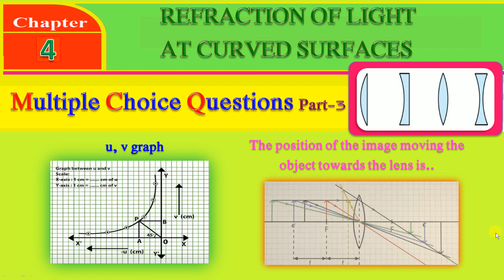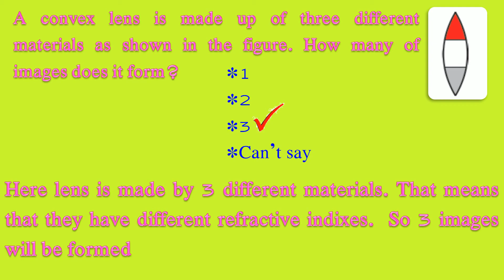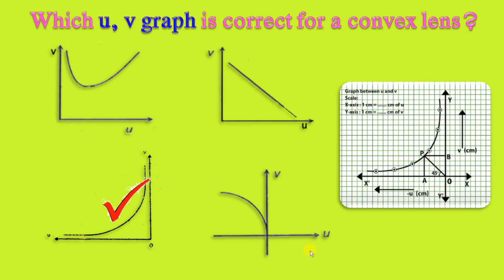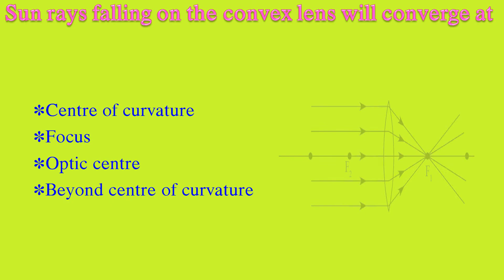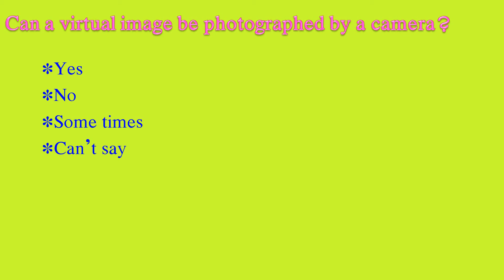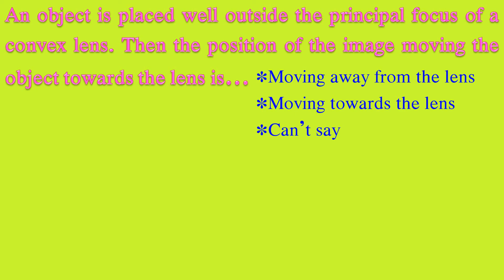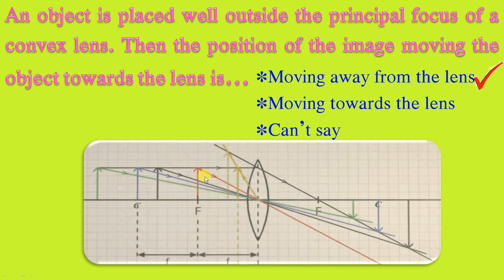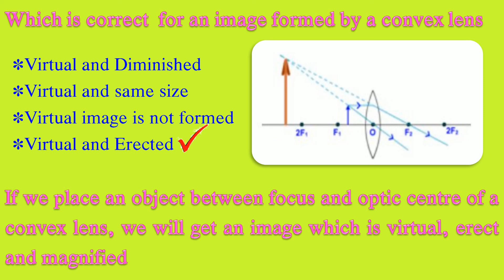X EM: MCQs ON REFRACTION AT CURVED SURFACES - 3 (బహుళైచ్ఛిక ప్రశ్నలు- వక్రతలాల వద్ద కాంతి వక్రీభవనం)